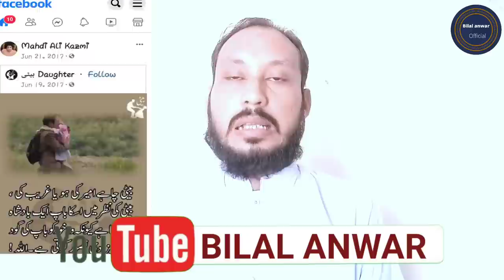Eid Special Msg from Mehdi Ali Kazmi | Dua Zahra's Father | Bilal Anwar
Copyrights:

All videos on this channel are owned rights. We never upload any video without permission except public domain videos. Every video shoot from own camera.